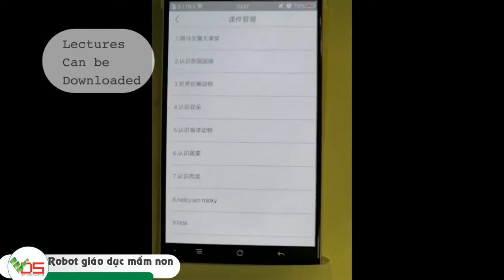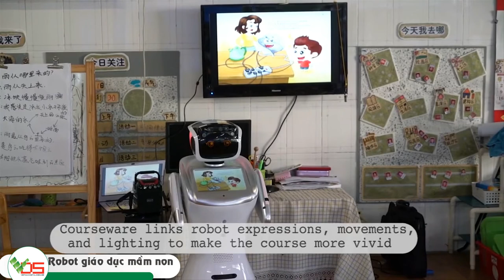[TVC-VDS] Robot cho giáo dục mầm non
Chuyên cung cấp - Tư vấn giải pháp - Cho thuê màn hình cảm ứng PQLABS, Màn hình Quảng Cáo, Màn hình ghép, Hộp giới thiệu sản phẩm - Holo3D, Robot thông minh.
489A/21/54 Huỳnh Văn Bánh, Phường 13, Quận Phú Nhuận, TPHCM